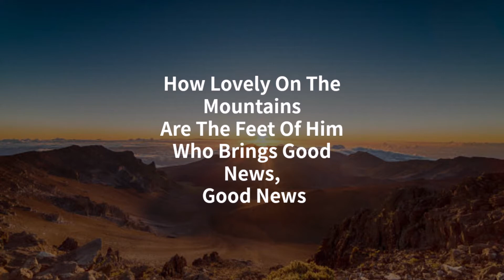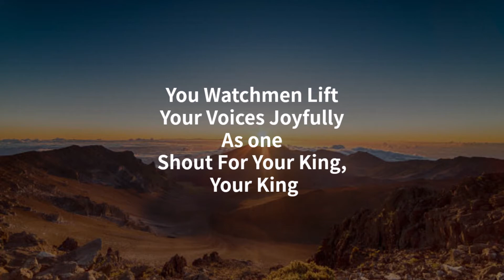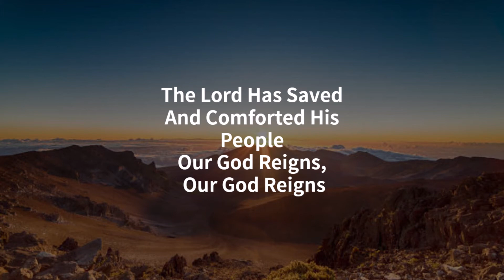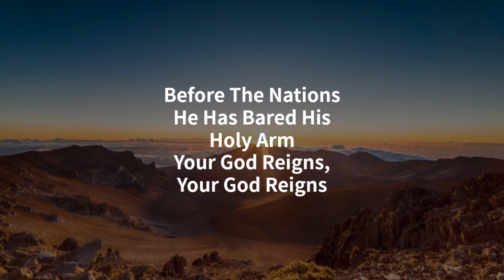Our God Reigns Smith